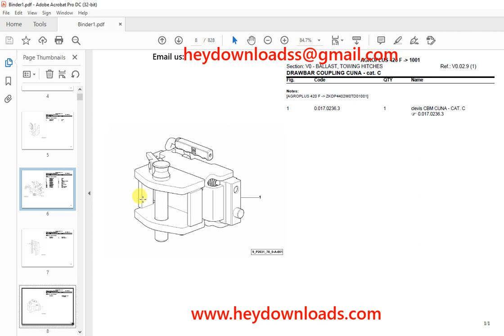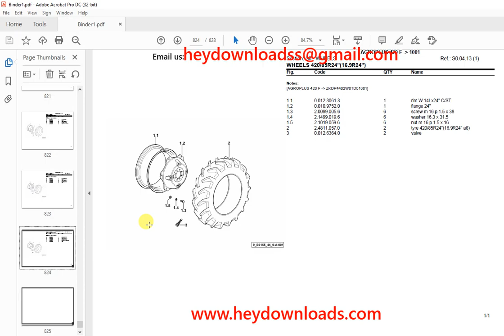Deutz Fahr Agroplus 420 F After 1001 Parts Catalog Manual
Language : English
Pages : 828
Downloadable : Yes
File Type : PDF
Size: 41.3 MB